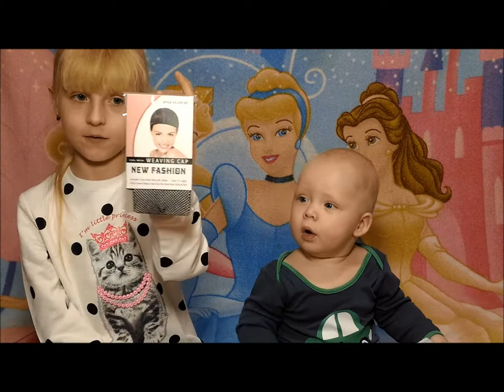НОВЫЕ ТОВАРЫ С ALIEXPRESS. Princessa Milana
НОВЫЕ ТОВАРЫ С ALIEXPRESS.
КРУТЫЕ ТОВАРЫ С ALIEXPRESS.ПОЛЕЗНЫХ ВЕЩЕЙ С ALIEXPRESS.НЕОБЫЧНЫХ ТОВАРОВ c AliExpress.Товары из видео.ССЫЛКУ НА товар.новое видео.